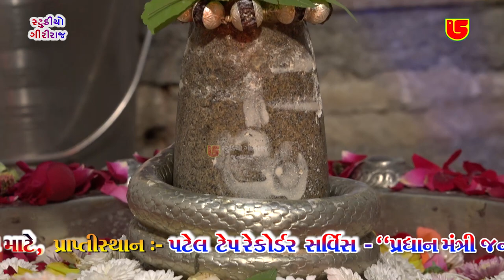11-Gangeshvar Mahadev-Lalka Santwani || Samrathshih Sodha || Toral Samjave Jadeja Ne San Ma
Information:
❖ Album:-Param Pujya Motigiribapu Ni Punya Tithi Prasange Pujya Laxmangiribapu Aayojit Gangeshvar Mahadev-Lalka Santwani Dt:-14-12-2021,AT:-Lalka,Ta:-Babra,Dist:-Amreli - Audio & Video Pen Drive Available on Our Retail Outlet-Mo:-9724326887

❖ Song:-Toral Samjave Jadeja Ne San Ma
❖ Singer:-Samrathshih Sodha

All Copy Rights Reservd Owner Giriraj Studio Junagadh (Atulbhai Patel)

@Giriraj Studio Santvani   @MP3-GIRIRAJ STUDIO JUNAGADH